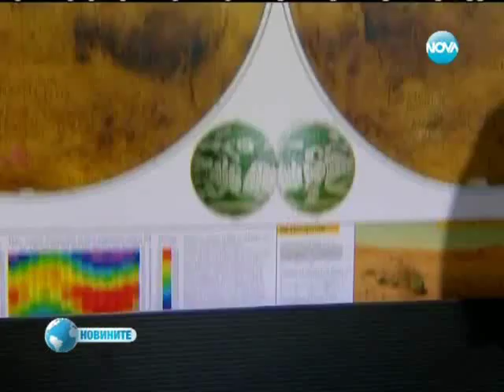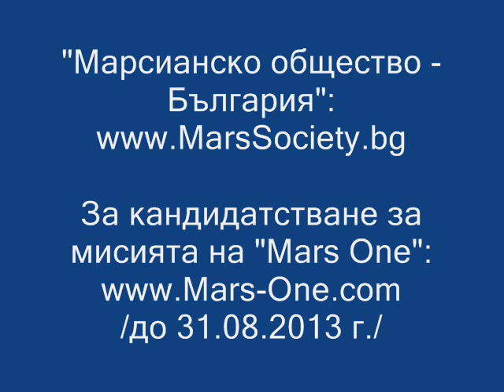Вечерни новини по Нова ТВ, 25.05.2013, 19:00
Михаил Матеев от "Марсианско общество - България" и Ник Василковски - кандидат за мисията на "Mars One" във вечерните новини на Нова ТВ/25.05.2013, 19:00/

За кандидатстване в "Mars One" (до 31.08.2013 г.)